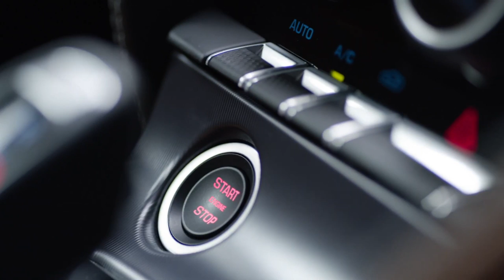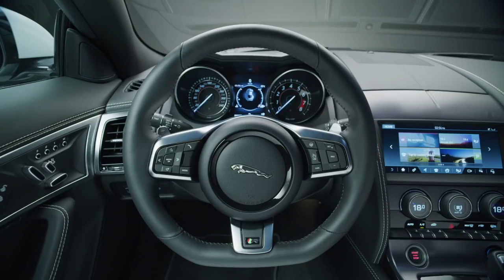Jaguar F TYPE 2021 First Look Interior Exterior and Tech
Jaguar F TYPE 2021 Interior and Exterior PREVIEW